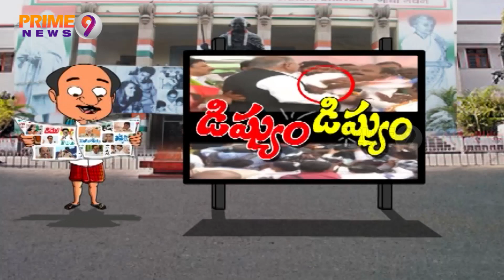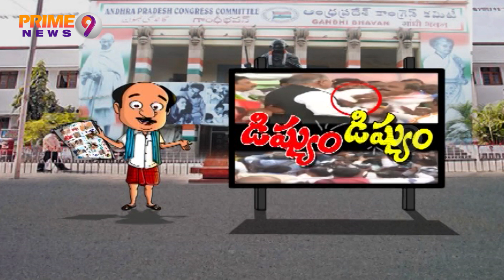Chakirevu - Satirical Show | Clashes In Congress Party Leaders | Prime9 News